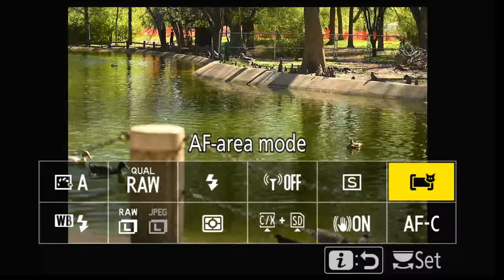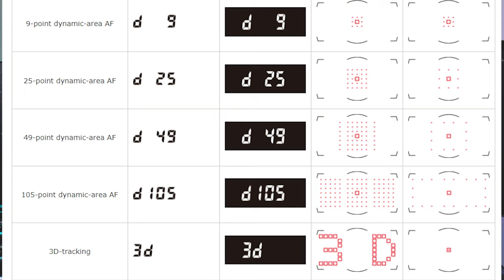NIKON Z9 TEASER TRAILER #3 RESPONSE- Action Packed - Nikon News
This teaser trailer #3 video response covers the recent developments from Nikon in October. This video discusses what Nikon is doing to create media buzz  in the mirrorless camera  market.

Equipment:
Panasonic GH$
Tascam 60D MKii

Jared Polin -Video Is Nikon MISLEADING Us with the Z9 Auto Focus Teaser???